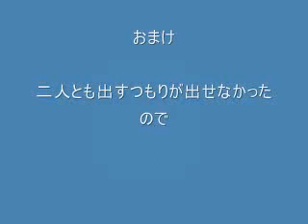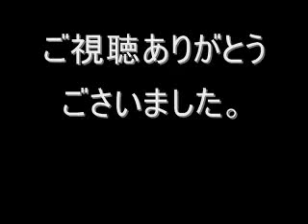【東方手書き】霊夢とレミリア～咲夜の休暇～